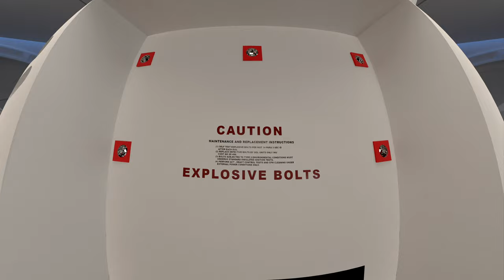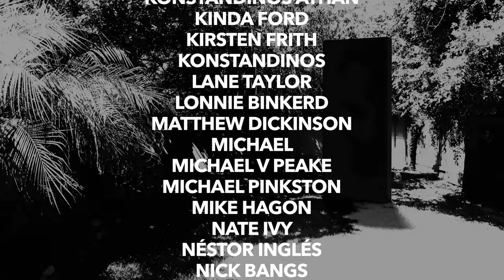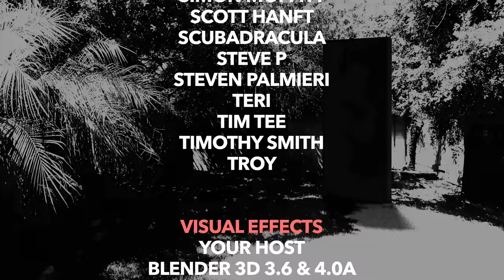DTR S6: Future Matrix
A world is coming to a point where reality will simulate real-time. Discerning what is real and what is fictional will forever be a blurred line until the power goes out. In this episode, we review the implications of the near future of this transformation. Enjoy.